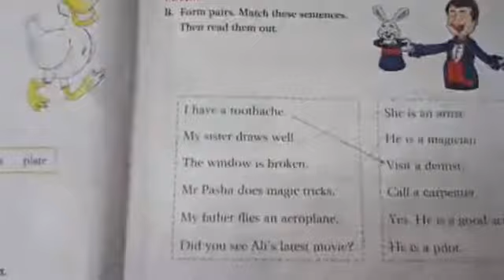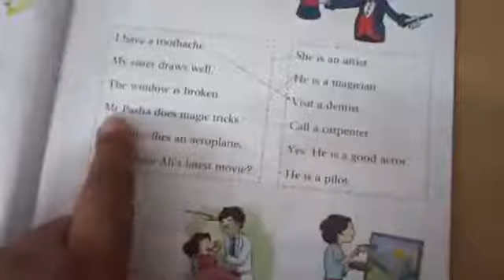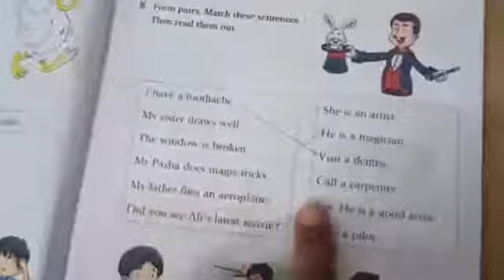Match 27-4-21 Class 2 English